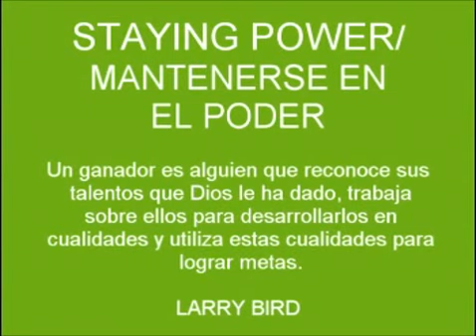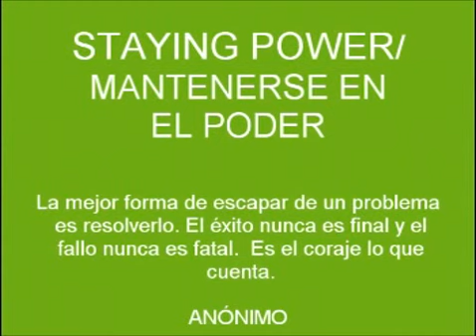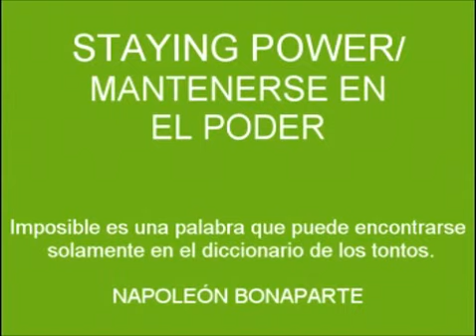South Africa FIFA World Cup 2010: Spain loves you South Africa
South Africa World Cup 2010: Spain loves you South Africa Johannesburg Cape Town Durban Pretoria Rustenburg Port Elizabeth Polokwane Nelspruit Bloemfontein Spain loves you Carmen Leonardo